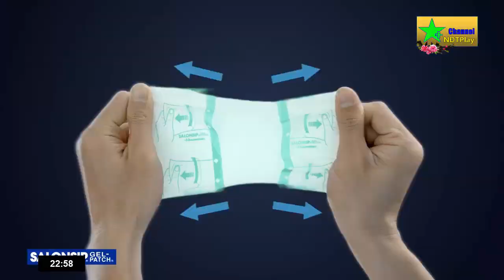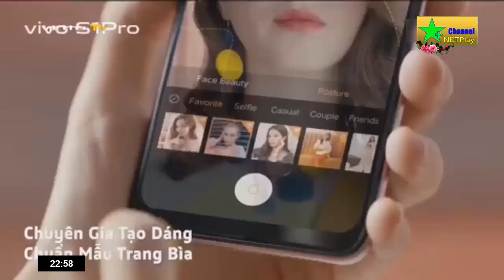Channel NĐTPlay | GTCT ngày mai (23/1/2020 - 29 Tết) (22h56, 22/1/2020 - 28 Tết)